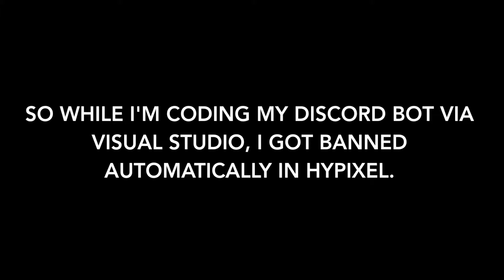I'M BANNED ON HYPIXEL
1 like = 1 unban
Literary I wasn't cheating. Watchdog is completely drunk.
Currently there's a lot of Minecraft players got banned falsely, and people posts threads about that they got banned for cheating. Well now I'm also banned falsely.

App Credits:
OBS (Recording software)
MInecraft (Join server footage)